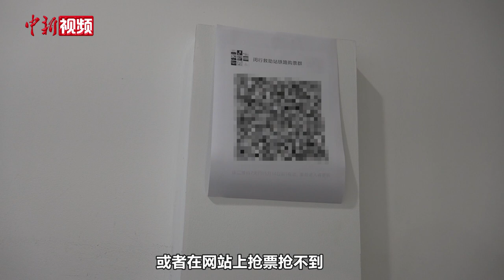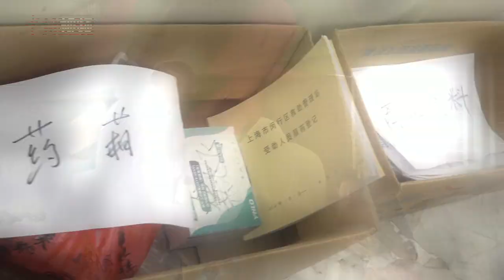救助站副站长的Vlog：送流浪者回家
金杰是上海闵行区救助站的副站长，截至5月16日，他所在的闵行救助站在疫情期间共收住了200余位无家可归的流浪者，分流转运走近百人。每一位入住者都会安排做核酸和抗原检测，对于没有智能手机的受助者，会登记工作人员手机来接收核酸报告。对于身患疾病的受助者，也会登记用药情况。为了让流浪者能够顺利回家，金杰和他的同事们会帮助受助人协调封控小区、帮外地受助者抢票。对于疫情期间在街头漂泊的外卖骑手，他们也会定期送去物资。近日，我们跟随他走上了街头……